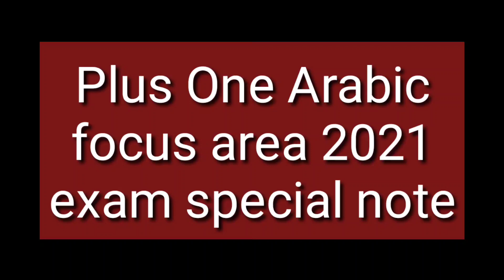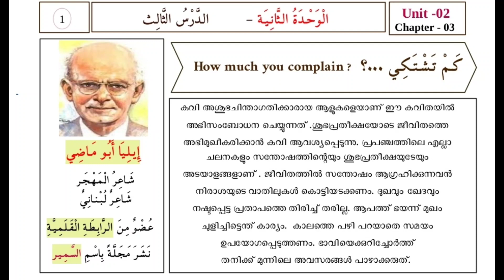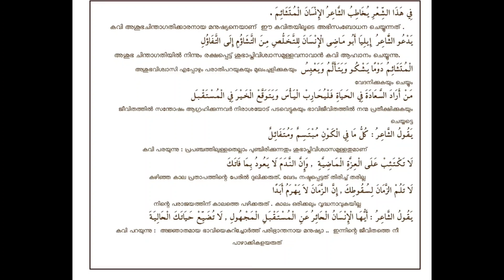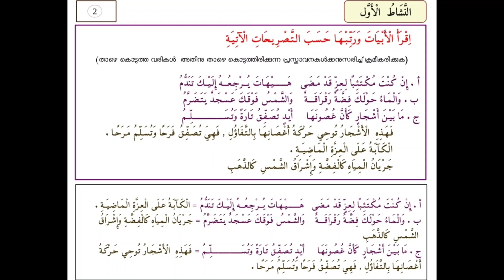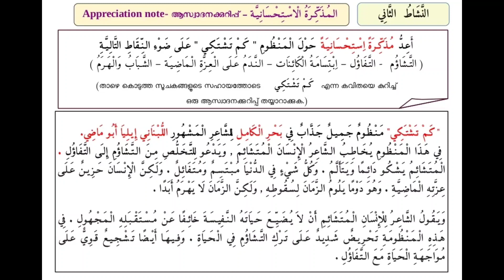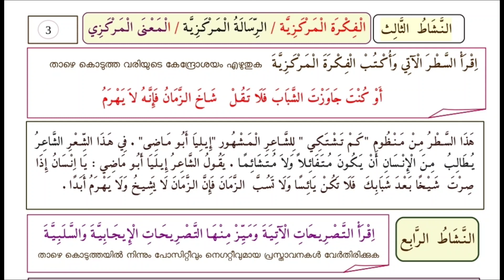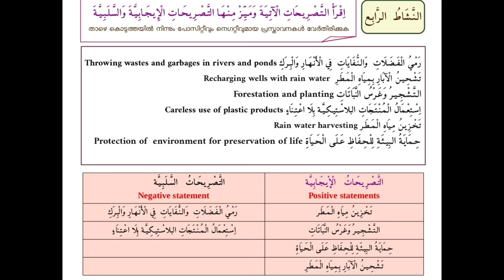tips to write plus one arabic focus area/plus one arabic focus area/exam special note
plus one arabic focus area

PLUS ONE ARABIC FOCUS AREA/IMPORTANT FOCUS AREA PLUS ONE/LATEST ARABIC FOCUS AREA/ARABIC FOCUS AREA IMPORTANT NOTES/PLUS ONE IMPORTANT FOCUS AREA ARABIC/ARABIC FOCUS AREA